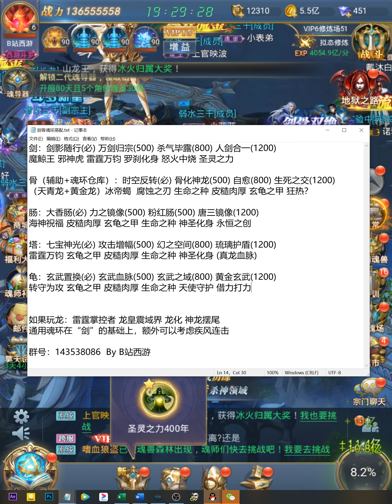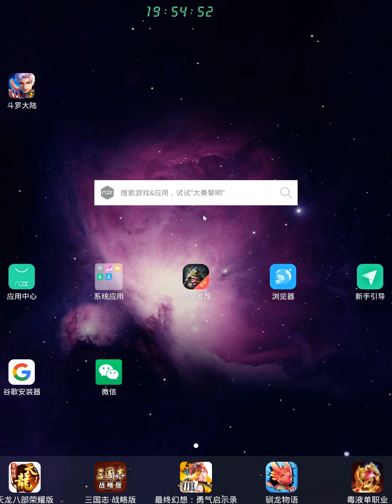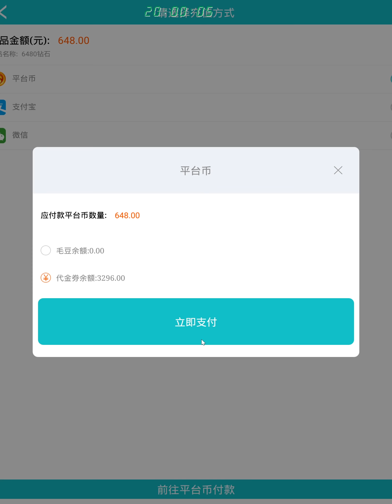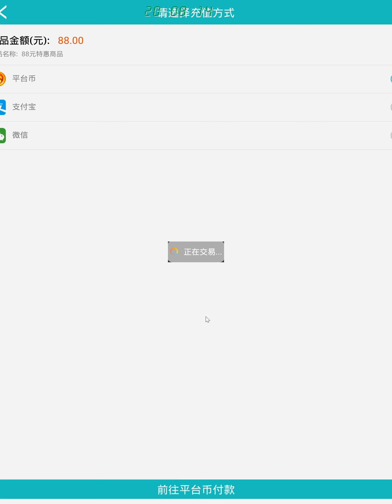【斗罗大陆H5】Day38-1 抽奖时刻：修罗套、蛛皇血、观音泪、冰帝蝎 昊天3000服 B站西游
斗罗大陆H5，昊天3000服，开服第38天，第1集
首充十万块，带你体验氪金手游的快感
首发于B站，B站ID：妄图改变世界
油管的视频会更清晰